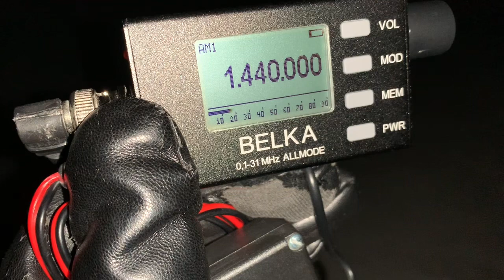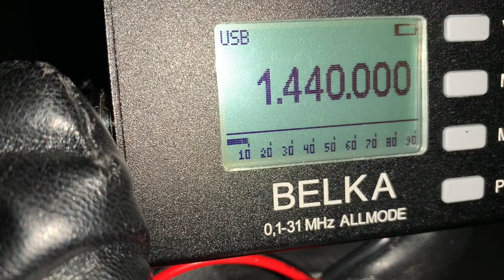1440 kHz pres. Energy AM (Ireland) / 2209 UTC 2022-12-14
Receiver: Belka with Tecsun AN-200 loop antenna